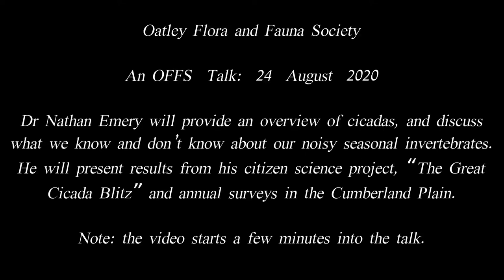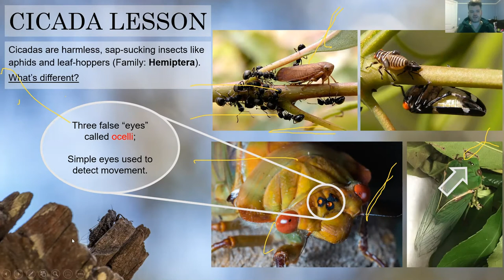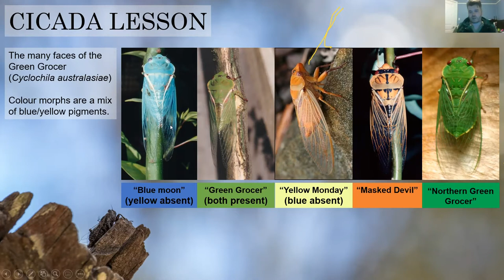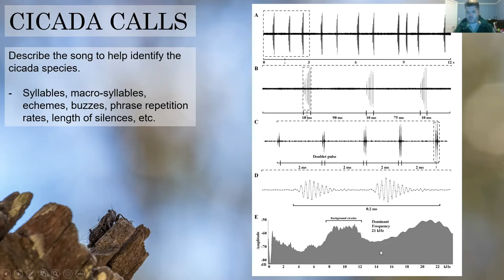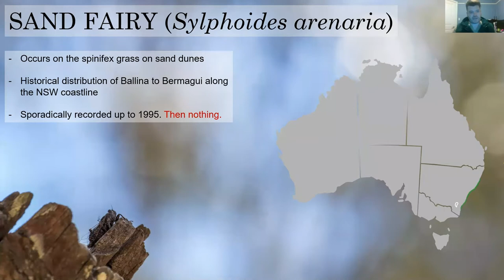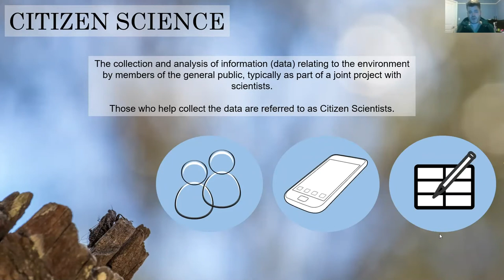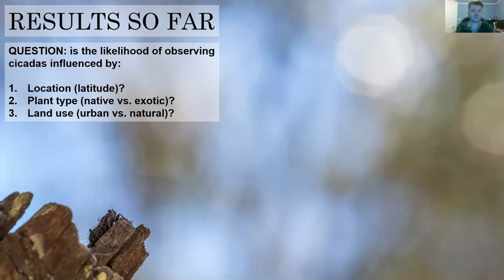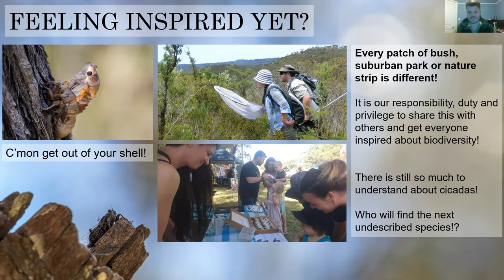OFFS Talk: From where the Cicada Calls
Dr Nathan Emery will provide an overview of cicadas, and discuss what we know and don’t know about our noisy seasonal invertebrates. He will present results from his citizen science project, “The Great Cicada Blitz” and annual surveys in the Cumberland Plain.